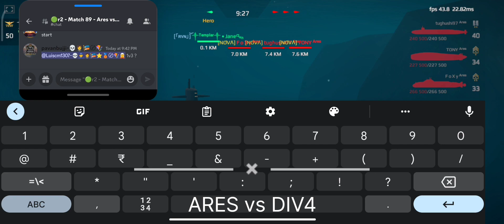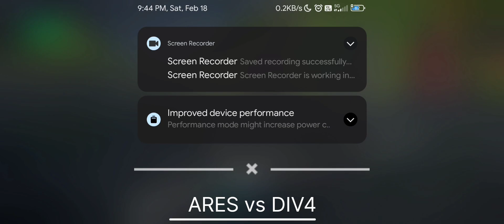ARES vs DIV4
**UTC Time: 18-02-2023, 16:00 UTC

__**Tournament**__: Nautical
__**Group**__:
__**Round**__: 2

Team1 captain: FoXy#9160
**Team2 Captain**: lite#9107

__**Results**__:
 :trophy: ARES (2) : (0) DIV4 :skull: